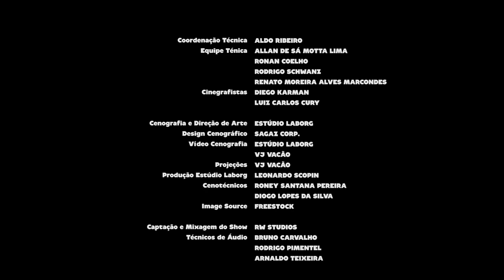Alan Silva | Programa Instrumental Sesc Brasil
Com o show “Vamo que Vamo”, Alan Silva acompanhado de seu grupo "Regional Ginga Ligeira", reúne obras de seu álbum autoral homônimo, destacando o resgate do violão como instrumento solista em formação tradicional dos antigos regionais que marcaram época.

Ficha técnica:
ALAN SILVA E
REGIONAL GINGA LIGEIRA

RICARDO PEREZ
pandeiro

ALEXANDRE GONÇALVES PERES
cavaquinho

ZAZÁ
saxofone

CONRADO BRUNO
trombone

EVERTON CAMPOS
flauta

Produção
POLIANA SAVEGNAGO

Canal I
Direção Geral e Direção Artística
MAX ALVIM

KARINE SPURI

BRUNA PACHECO

ADRIANA RAMOS

Narração
PATRICIA PALUMBO

Textos
ALEXANDRE HANDFEST

PATRI SALGADO

DENISE DOM

LENA LIMA

Cinegrafista
ALDO RIBEIRO

REGINALDO SILVA

PIU DIP

Finalização
PATRI SALGADO

Coordenação Técnica
ALDO RIBEIRO

Equipe Técnica
ALLAN DE SÁ MOTTA LIMA
RONAN COELHO
RODRIGO SCHWANZ
RENATO MOREIRA ALVES MARCONDES

Cinegrafistas
DIEGO KARMAN

Cenografia e Direção de Arte
ESTÚDIO LABORG

Design Cenográfico
SAGAZ CORP.

Vídeo Cenografia
ESTÚDIO LABORG
VJ VACÃO

Projeções
VJ VACÃO

Produção Estúdio Laborg
LEONARDO SCOPIN

Cenotécnicos
RONEY SANTANA PEREIRA
DIOGO LOPES DA SILVA

RW STUDIOS

BRUNO CARVALHO
RODRIGO PIMENTEL
ARNALDO TEIXEIRA

SESC CONSOLAÇÃO
Gerente
MARIANGELA ABBATEPAULO

CYNTHIA PETNYS

SESCTV
Produção
SHEILA BUDNEY
TATIANA GARCIA

Programação
MOARA ZAHRA
SÍLVIA GARCIA

HELOISA URURAHY

SIDÊNIA FREIRE

REGINA GAMBINI

Direção Executiva
GILBERTO PASCHOAL

IVAN GIANNINI

Realização
CANAL I

2019